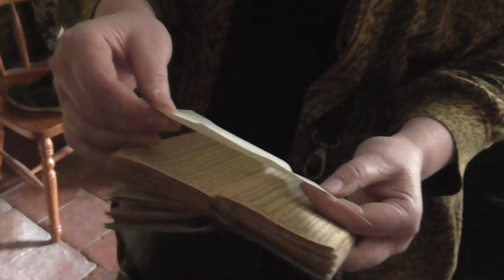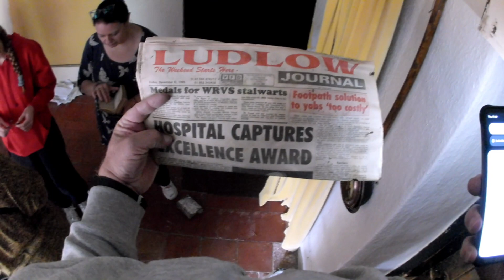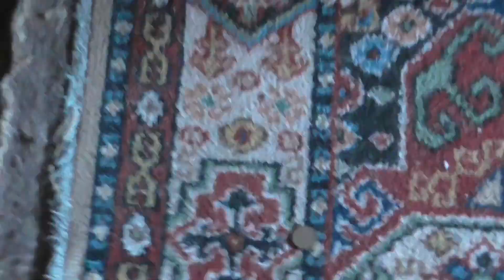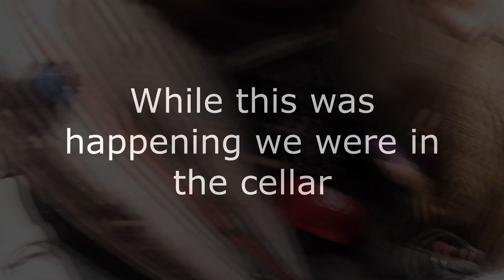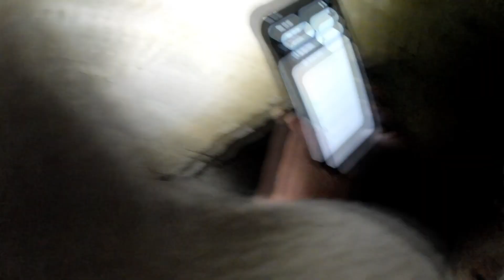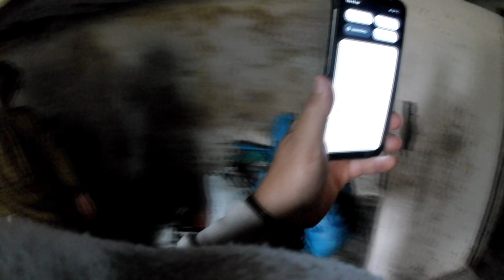Return To The Scary Turnip Barn With a Spiritual Medium - Paranormal Investigation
Welcome to our sixth Paranormal Investigation. This a return to a farm which is known to be haunted in company with a spiritual medium, Emily Baker.

Lots of fascinating things came through and we found the well - in plain sight!

So many unanswered questions still.

Other things and videos that may be of interest include our metal detecting, magnet fishing and all things RC that fly:

My new Evolution 1600kg 360 magnet is amazing - get yours from Onlinemagnets.co.uk

Other things of interest that I have covered recently on the RC side:

Small brushless motors

OMP M2 V2 and other OMP Helicopters

Airwolf Version
Single Battery
Explore Version

Eachine EX4 work:
Ardupilot Discussion - all of the picures and descriptions plus I will upload my Mssion planner parameters to it:

RCGroups also has lots of the information and again I will upload my mission planner parameters:

USB leads and Micro USB board:
Set of leads
USB Board

Eachine EX4
Eachine EX4 with 2 Batteries
JJRC X12

The New CFly Faith 2

Other great drones:

Banggood:
FIMI X8 2020
FIMI X8 2020 With 2 batteries
Fimi X8 Mini
Hubasn Zino Mini

Fimi X8 2020
NEW Fimi X8 Mini
Fimi A3

Music by Dark Fantasy Studio plus Close Your Eyes, Drive With Me and Two Sides featuring Andy Ray